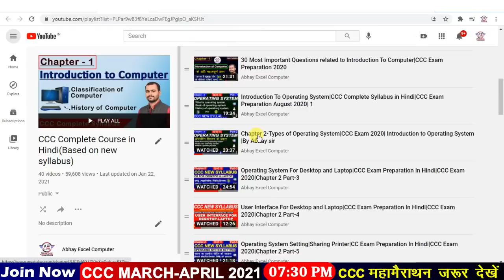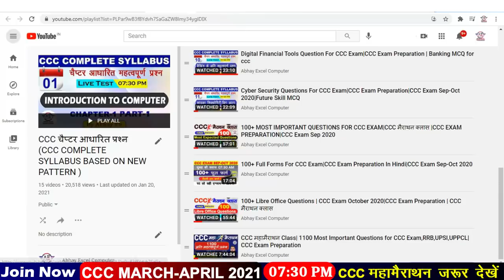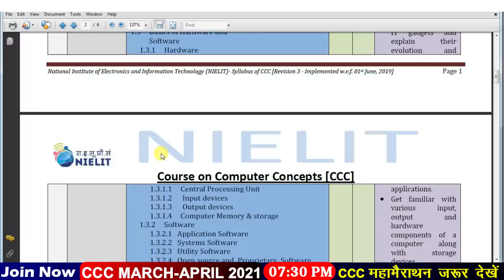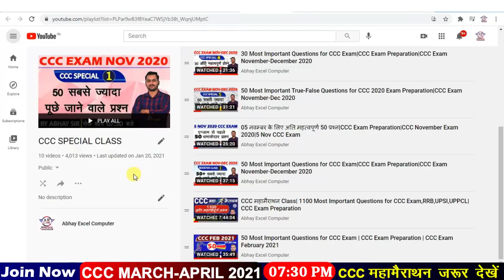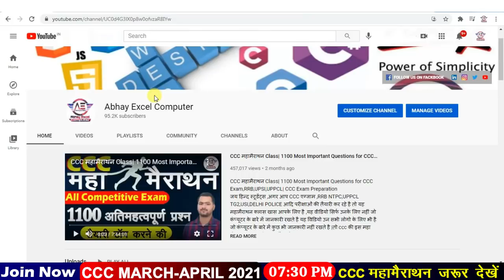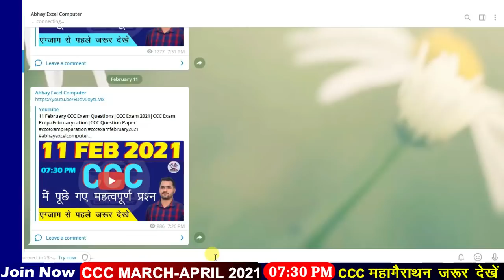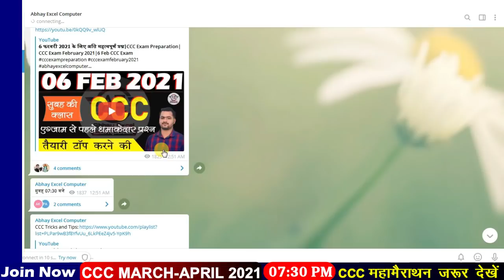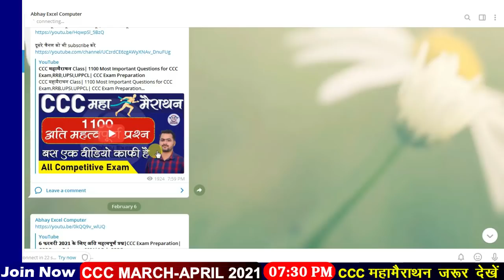CCC MARCH-APR 2021|कम समय में कैसे करे CCC की तैयारी|Negative Marking in CCC,क्लास कब से शुरू होगी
Your Query
Libre Office
Abhay Excel Computer
libreoffice ccc